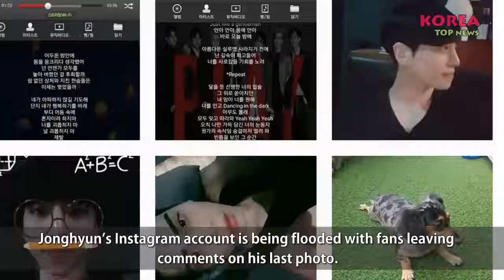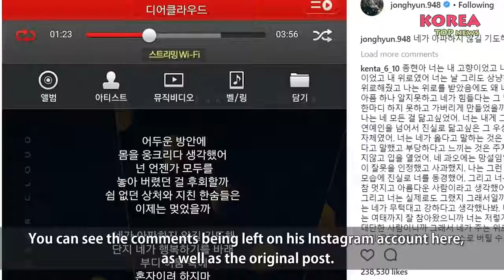SHINee Jonghyun’s last Instagram post will make you can't help from Crying